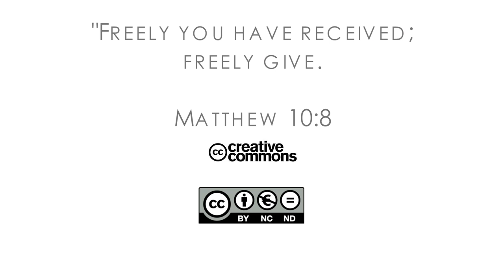16Q02 / 05 The Book of Matthew